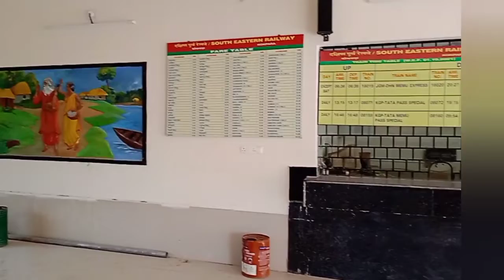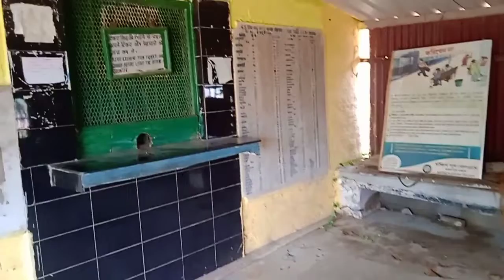New KOKOPARA RAILWAY STATION🚏🚏 Beautiful look Hai 🇮🇳🇮🇳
Kokopara railway 🛤️🛤️🛤️🛤️🛤️station🚏🚏🚏🚏🚏🚏 near by Muturkham
Cku to dvm. Kinare sandar hai

. Thanks.